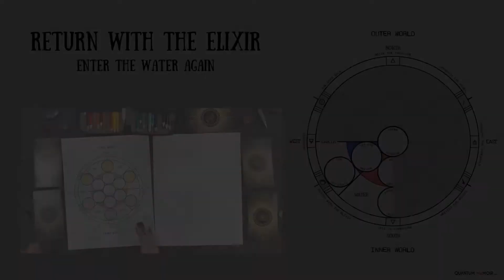Step 22 Return with the Elixir - Fool to Hero's Journey Sacred Geometry Fruit of Life Cycle Game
Download the CODEx Map & Template in the Fool's Journey Course at QuantumMeMoir.com